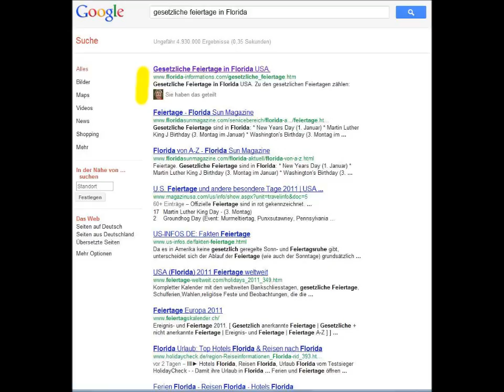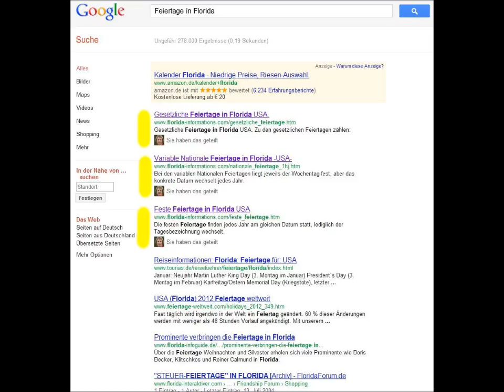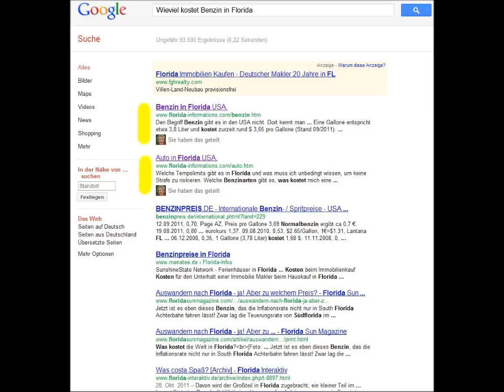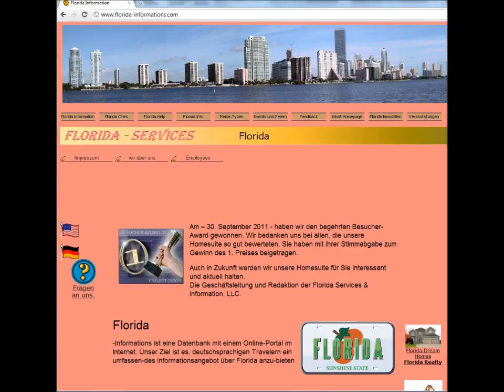Werbung auf unserem Florida Portal - Ads - Bei Google auf Platz eins.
Bei Google auf Platz eins - das ist sicher die beste Werbung, die eine Firma sich wuenschen kann. Auf unserem Portal ist dieses keine Seltenheit. Wir haben in diesem Video einige Beispiele zusammen getragen, die dies demonstrieren.